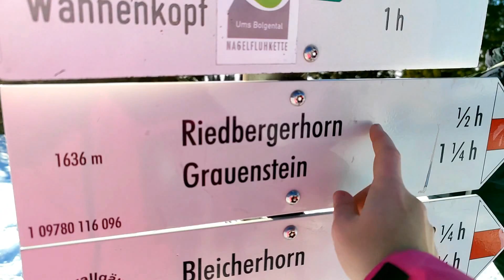Leichte SCHNEESCHUH-Wanderung zum Riedberger Horn | PrimaDina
Wunderschönes Bergpanorama! Die leichte Winterwanderung mit Schneeschuhe zum Gipfel des Riedberger Horn ist für alle geeignet und absolut zu empfehlen von uns!

Mein Instagram 💁🏼‍♀️  @lebensretter_magenbypass

15 % auf Nicer Dicer Produkte ➜ Code: dina15
10% auf alles andere im Shop ➜ Code: dina10

♥︎ MEINE FAVORITEN ♥︎

*Cold Brew Coffee Jar ➜
*Fahrrad Griffe ➜

♥︎ MEINE AUSRÜSTUNG ♥︎

📦 Ich freue mich sehr über Pakete, Briefe und Post 💌
       Dina Beichter
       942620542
       Packstation 109
       87616 Marktoberdorf

Hier auf meinen Kanal findest du alles zum Thema FOOD, LIFESTYLE, REZEPTE, NEUE PRODUKTE und vieles mehr 😃 Updates und Tipps zum ABNEHMEN gebe ich dir auch, da ich mich selbst auf der Reise zu einem schlanken und gesunden Leben befinde 🥑
Ich nehme dich mit in die BERGE beim WANDERN und in meinen VLOGS gebe ich dir noch mehr Einblicke in mein Leben 🖤